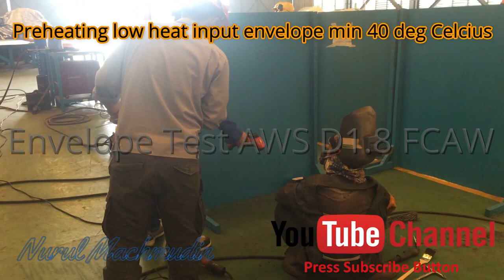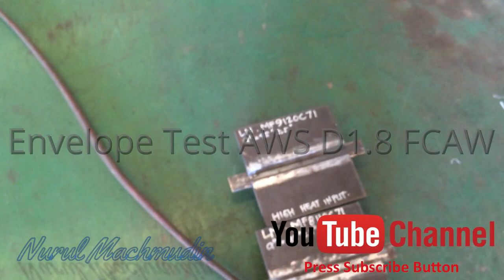Tips Welding How to Envelope Test AWS D1.8 l FCAW Welding Process Part 01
Tips Welding How to Envelope Test AWS D1.8 l FCAW Welding Process Part 01 The code requires filler metals for these welds to have a Charpy Vee Notch (CVN) impact minimum value of 20 ft-lbs at 0 degrees F under standard requirements of the appropriate AWS A5.XX specification. Filler metals that are classified with a lower CVN testing temperature are also acceptable, for example, those with a classification test temperature of -20, -40 degrees Fahrenheit.

In addition, the code provides details for additional low and high heat input testing required for these connections to establish a heat input working envelope. For flux-cored filler metals, one option is the optional “D” designator. This designator has been set forth per AWS A5.20/A5.20M:2005 – Carbon Steel Electrodes for Flux-Cored Arc Welding and also AWS D1.8 Annex A for flux-cored and other filler metals, such as metal-cored wires. The “D” designator applies only to flux-cored (FCAW) carbon steel electrodes, but AWS D1.8 allows the testing requirements also to extend to low alloy FCAW electrodes in AWS A5.29/A5.29M.

When electrodes meet the testing requirements of the optional ”D” designator for flux-cored wires, or AWS D1.8 Annex A for flux-cored or other filler metals, these products are considered to have adequate mechanical properties at high and low heat inputs for Demand Critical weld applications. For both requirements, the filler metal must be able to provide a weld deposit with a CVN toughness of 40 ft-lbs. at +70 degrees F, for a Lowest Anticipated Service Temperature (LAST) of +50 degrees F, meaning it is the lowest temperature the completed weld will encounter in service.

The CVN test temperature for “D” designator filler metals is determined by the LAST plus 20 degrees, hence, +50 degrees F plus 20 degrees equals a CVN test temperature of +70 degrees F. When LAST temperature is below +50 degrees F, however, AWS D1.8 Annex A regulations apply instead. For that reason, engineers and contractors need to remember that just because filler metals have a “D” designator, they are not necessarily suitable for all seismic applications. Instead, these filler metals will need to be tested to the correct LAST for Demand Critical welded connections for the structure environment before fabrication or erection begins